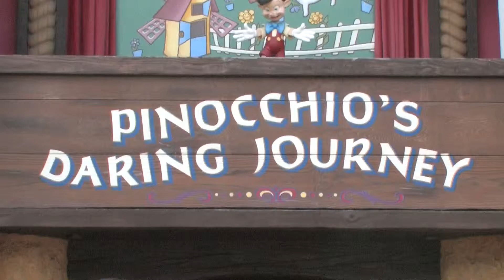♥♥ 2013 Pinocchio's Daring Journey at Disneyland